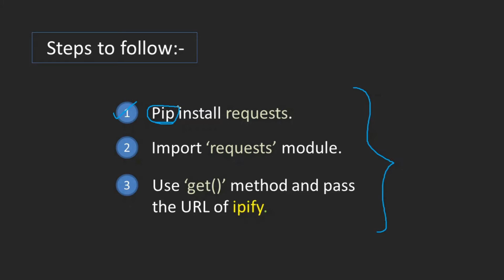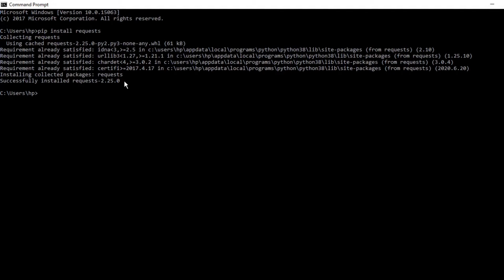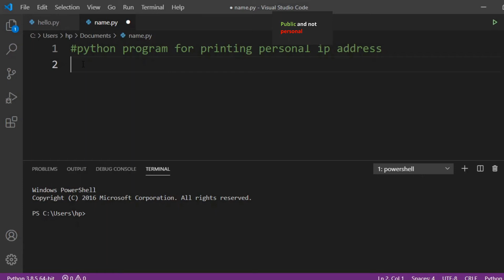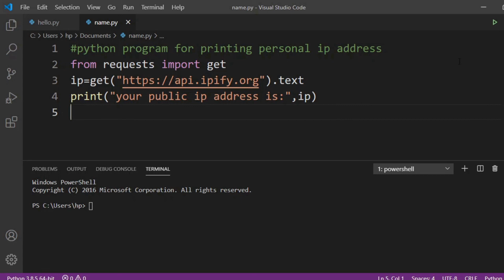How to Get ip Address Using Python|Find ip Address Using Python|Requests Module in Python|Python Fun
This video is part of python fun series.In this video, i have explained how to get your public ip address using python.Public ip address is attained by using get() method from requests module.
queries covered:-
1) how to get ip address using python
2) find ip address using python
3) requests module in python
4) getting public ip using python.

creator:-
shantanu kejkar